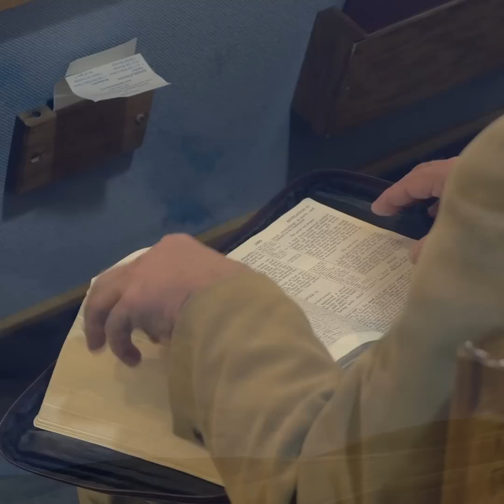A Palavra que Deus diz HOJE! | Quando encontramos Jesus & Vencendo a culpa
• Temos inúmeros projetos incríveis que precisam de sua ajuda. Seja membro e faça parte deste sonho!

Quando encontramos Jesus
Palavra de Deus para hoje, 26 de julho de 2022
Nosso objetivo, com esses vídeos, é fazer vídeos cristãos educacionais.
Nosso conteúdo é reorganizado com edição de vídeo para trazer o melhor da mensagem.
Efeitos criativos de animações e ilustrações são adicionados para destacar certas áreas no ensinamento.
Somos um canal de evangelização e educação cristã.